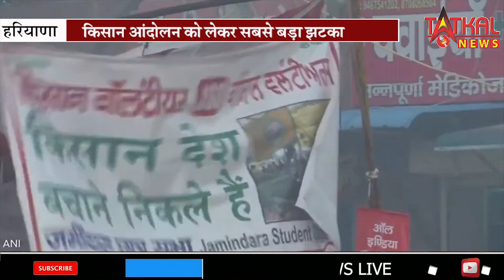किसान आंदोलन का अब तक का सबसे बड़ा झटका || 26 जून को चंडीगड़ में विधानसभा घेराव TatkalNewslive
किसान आंदोलन का अब तक का सबसे बड़ा झटका || 26 जून को चंडीगड़ में विधानसभा घेराव